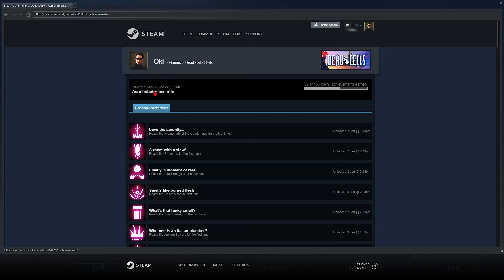DEAD CELLS HOW TO OBTAIN RAREST ACHIEVEMENT "SPARE!" 0% ?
Hello guys, I obtained the "SPARE!" achievement by using wrecking ball in daily challenge. And I am the first one (?) to achieve it. Today I'm showing how you can earn that. But you need to be very careful. Because if you accidentally kill one of the entities and not 5 of them, you will need to start over. You should kill 5 of them at the same time by throwing and recalling the wrecking ball. So, you have one shot.